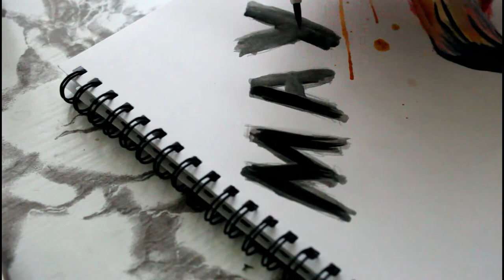Flamingo may bullet journal| Plan with me| KATRIN MAT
I would like to make collabs ... so if you want, you can comment..
Don't forget to watch the video on HD.
How I edit my videos?  --Soon
How I edit my thumbnails?
Editing software: Filmora
My camera: Canon EOS 1300D
Lenses: Canon 50mm f/1.8